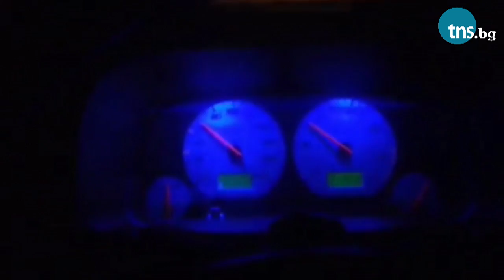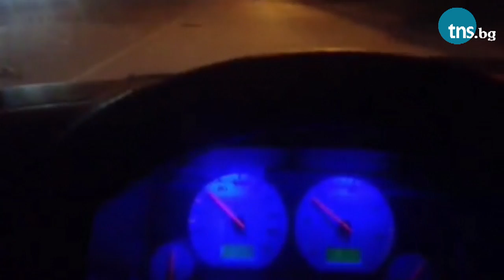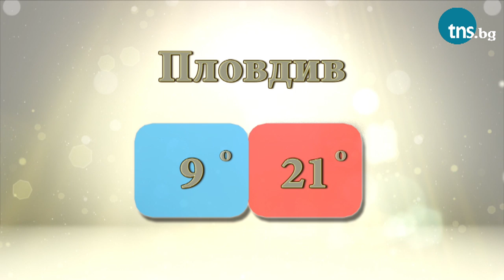Емисия новини на TNS TV от 17 май 2016